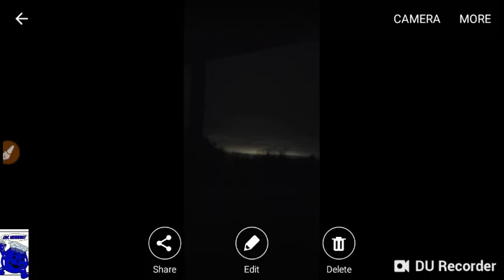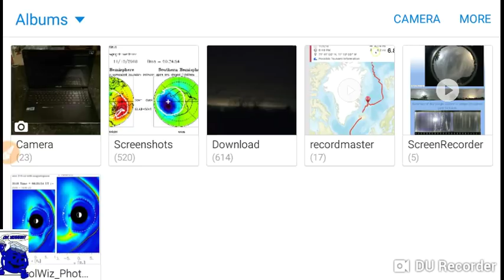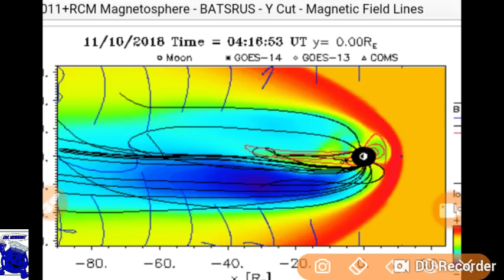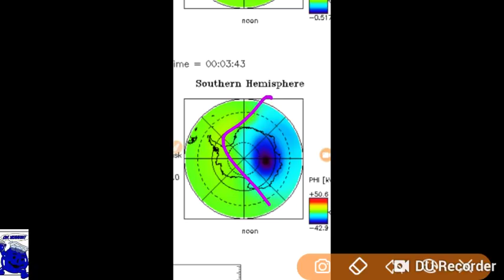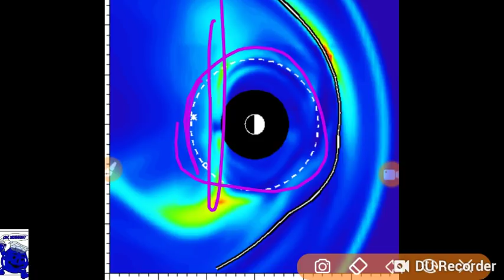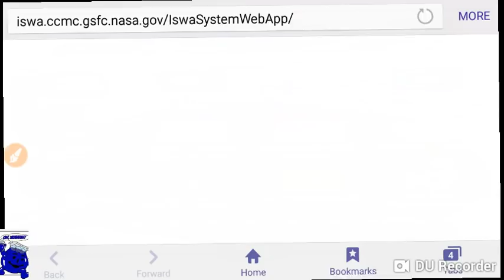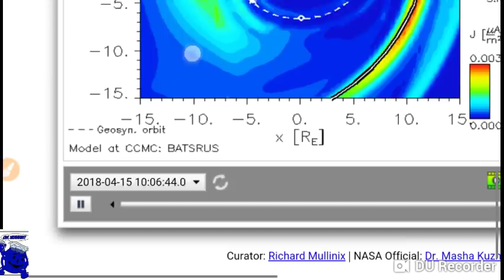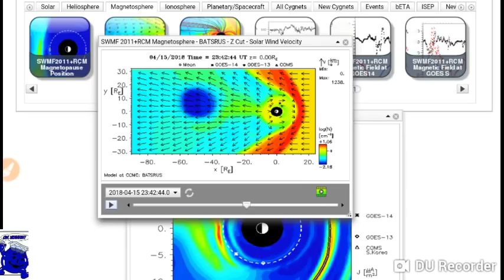Magnetosphere on the move...